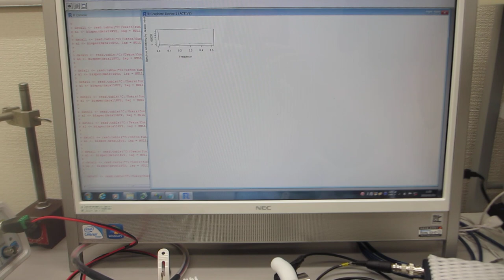オリジナル超音波システムを利用した「振動計測技術」（基礎実験：超音波システム研究所）